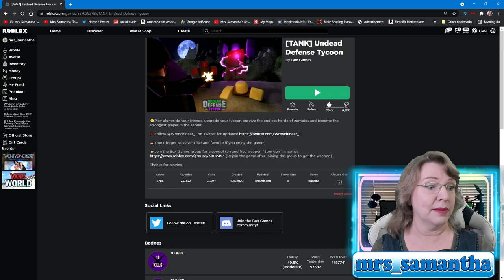Undead Defense Tycoon Roblox #1 Mrs Samantha and Zombies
🌕Play alongside your friends, upgrade your tycoon, survive the endless horde of zombies and become the strongest player in the server!

Mrs. Samantha

⏰- Roblox Live Stream Friday & Saturday 11AM est

⏩Videos uploaded Monday-Wednesday 8AM est.

I'm just a sweet Christian, Mommy, Grammy who likes to play games. I made a channel that folks who don't really want to hear profanity can come to, and relax in a friendly atmosphere. :)

Thanks for visiting. My channel has Minecraft, Roblox and a variety of games.  We don't usually do speed run / speed runner or assasin / killer challanges . Or Adopt Me , Jailbreak , Bloxburg , Piggy or Brookhaven or Anime style games.